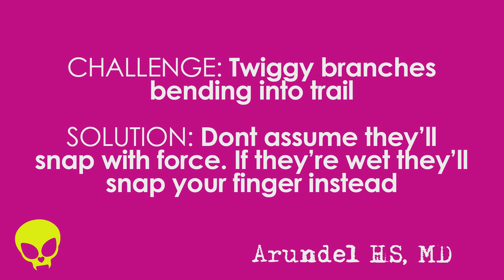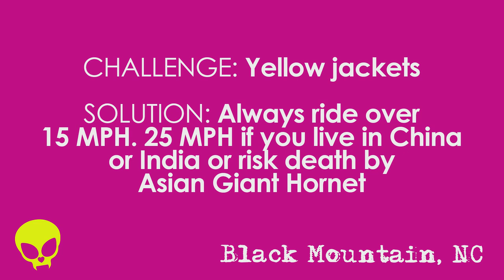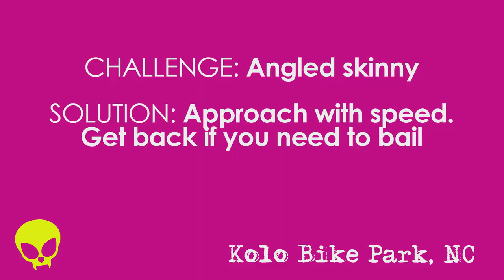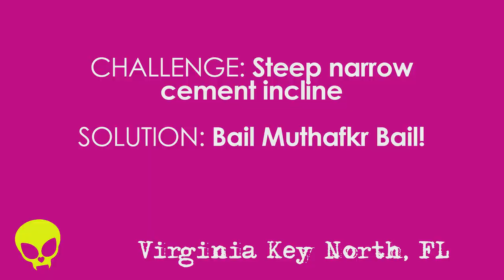2018 MTB Crash Reel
The highlights of our 2018 were getting to ride in Pittsburgh, Cape Cod, Asheville, Austin, Tennessee, and Florida. We had a few trips, flips, spill falls and stings and we know you guys like to see that stuff, so here it is!